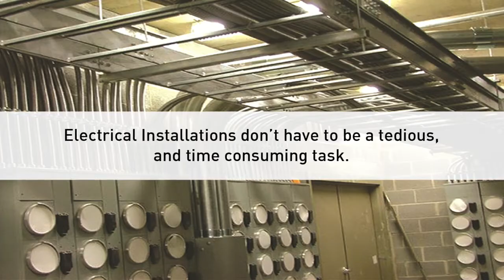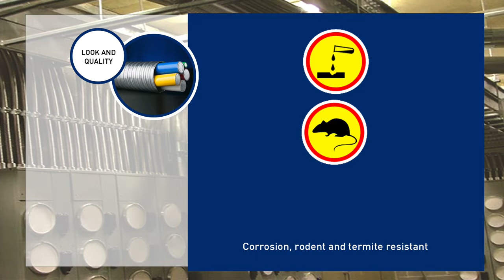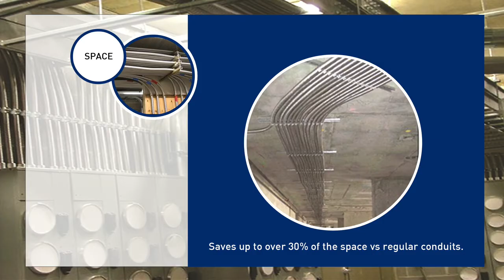WHAT IS A METAL CLAD CABLE? (MC CABLES BY PHELPS DODGE PHILIPPINES)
WHAT IS AN MC CABLE?

Metal Clad Cable is a factory assembly of insulated circuit conductors, with or without optical fiber members, enclosed in an armor of interlocking metal tape or a smooth or corrugated metallic sheath.

Metal-Clad Cable (Type MC) is commonly used for feeder cable serving multiple panels, and is ideally suited for buildings above three stories, usually requiring conductors to be installed in conduit. It is also permitted for a variety of applications including – services, power, lighting, control and signal circuits, in cable tray, exposed or concealed, direct buried and in hazardous locations.